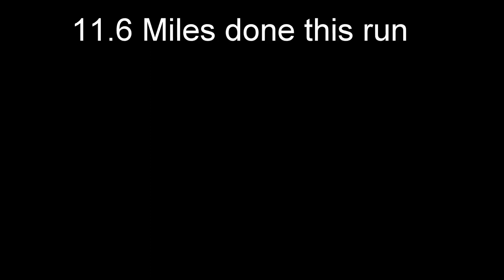The Mineral Belt Trail completed by Dog sledding with huskies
My two dog team completed the entire Mineral Belt Trail in Leadville.  There where several dry road crossings where I had to lift up the dog sled and walk it across.  I did not film the entire time, because parts of the trail are over filmed by me.  It was 11.6 miles of groomed trail.